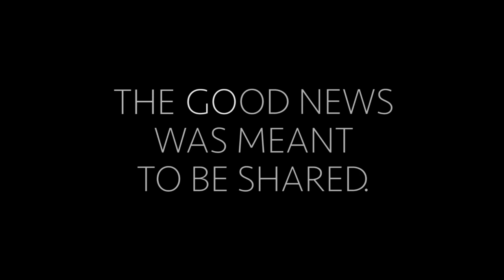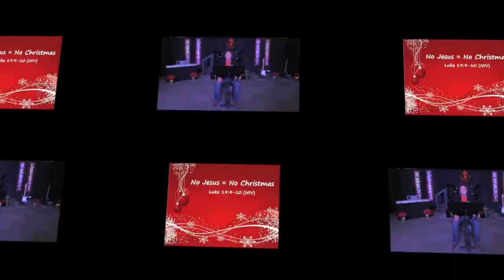LWC Sunday Morning Online Service No Jesus = No Christmas 12 20